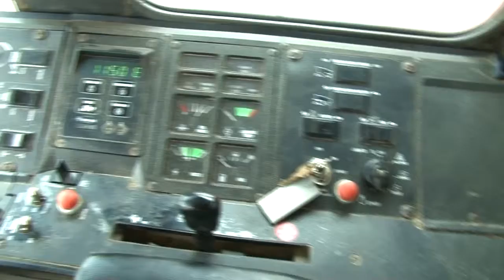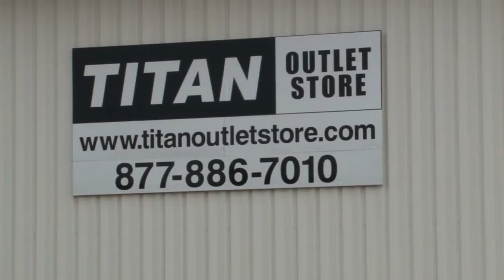Case IH 1660 - 3700 hrs, Reverser Sold on ELS!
SOLD!
For Sale Used 1991 Case IH 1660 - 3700 hrs, Reverser Combine SOLD serial# JJC0102192 stock# 4535483 (P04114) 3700 hours
15883.00 USD
• Used
• Used Case IH 1660 Combine
• 24.5R32 Singles
• Rocktrap
• Reverser
• Titan Outlet Store - A Division of Titan Machinery
• 80 + Locations to Serve YOU! Tell us what you are looking for
• Custom financing solutions available
• Titan Outlet Store Team
• Post YOUR FREE Equipment Classifieds at      TitanOutletStore.com.
• Steering Tire Size - 12.4-16
• Horse Power - Standard
• Final Drive - Standard
• Drive Tire Condition - 50
• Sieve Adjustment - Manual
• Terrain - Conventional
• Separation - Rotary
• Crop - Grain
• Cab Condition - Good
• Unloading Auger Length - Std
• Grain Loss Monitor
• Steering Tire Condition - 30
• Thrashing - Rotary
• Sieves - Standard
• Rear Axle - Standard
• Drive Tire Size - 24.5R32
• Hydrostatic Transmission
• Fuel Type - Diesel
• Cylinder - Rasp Bar